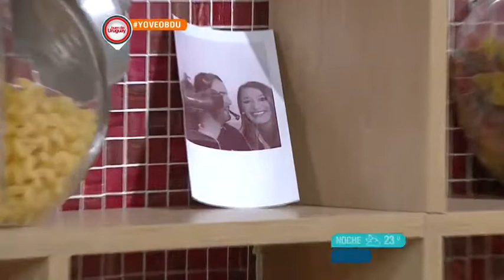Buen día Uruguay - Croque Monsieur 16 de Enero de 2017